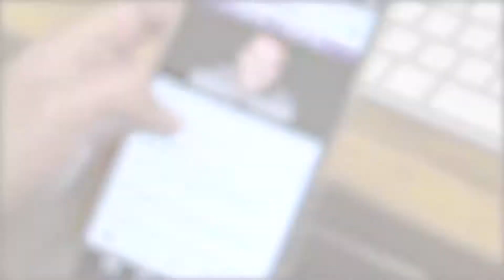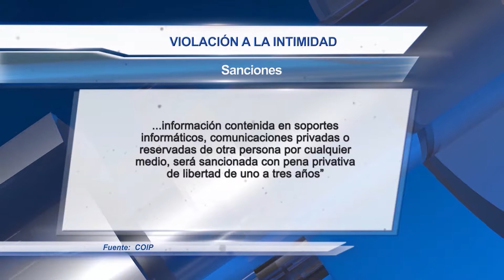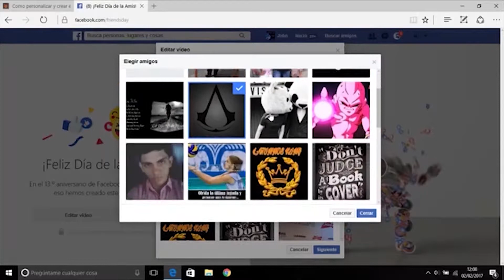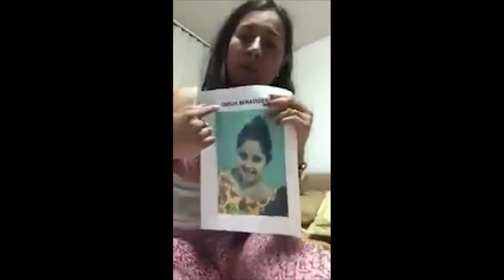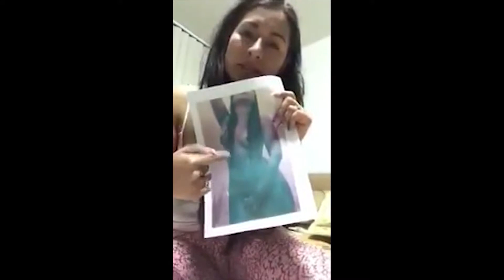La Esencia de la Ley - Violación de Intimidad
Si una persona, sin su concentimiento, difunde, examina o pública información privada está cometiendo un delito, esto es violación de intimidad. En este especial de La Esencia de la Ley se analizará el artículo 178 del Código Orgánico Integral Penal sobre este tema.